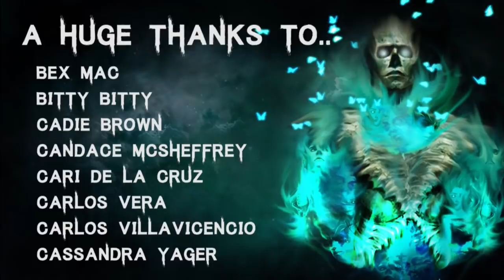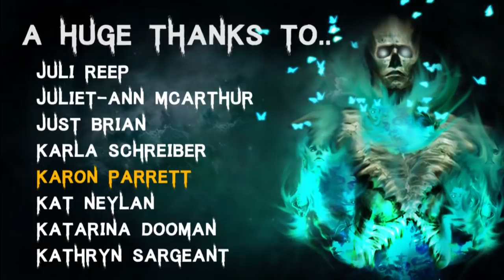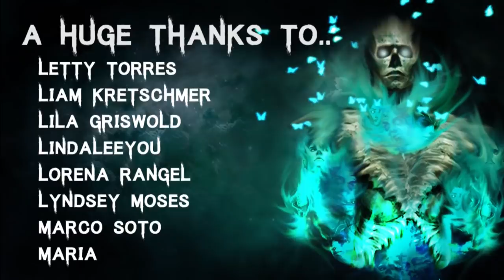10 TRUE Dark & Disturbing Let's Not Meet Horror Stories | (Scary Stories)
Intro - 00:00
Story 1 - 00:39
Story 2 - 02:49
Story 3 - 22:20
Story 4 - 24:06
Story 5 - 30:35
Story 6 - 32:42
Story 7 - 47:05
Story 8 - 49:26
Story 9 - 54:48
Story 10 - 47:41
Outro - 1:05:05

All Stories are read with full permission from the authors:
Story by: Redittor Avocado90266
Story by: IG @/quail.mary
Story by: Anonymous

Secret Message Section: Panels have been stuck with Silicone. Sadly, it stinks :l